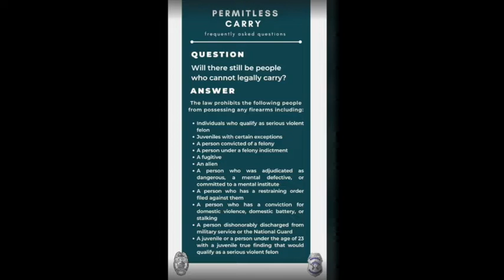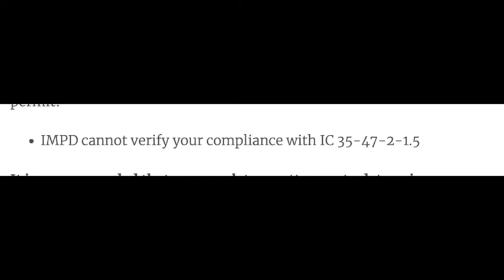Constitutional Carry 2022 in Indiana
Indiana is now what’s known as a constitutional carry state. That means you no longer need a license to carry a handgun. Sounds simple, right? It’s actually anything but. Want to know why?